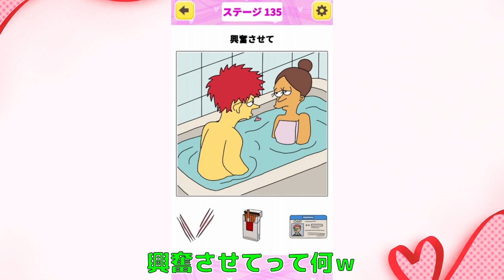エロかわVtuberの秘密を暴いたら夢が壊れました、、【イケない脳トレ】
2023年 3月21日
今日の動画はイケない脳トレというゲームで遊びました。エロかわVtuberの秘密を知る覚悟はありますか？